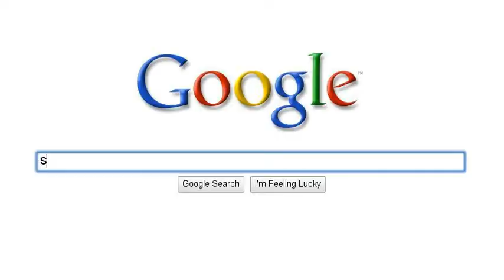Search on 2.